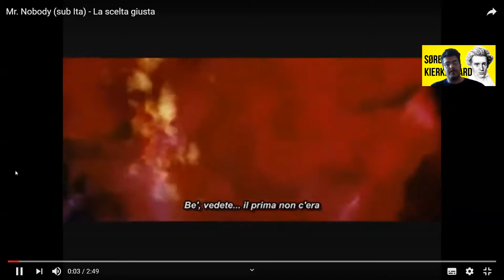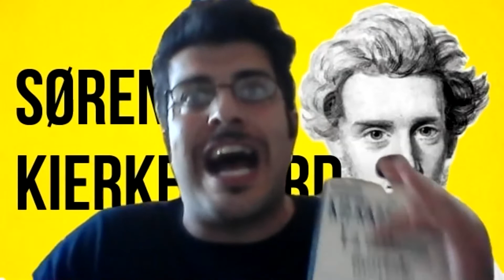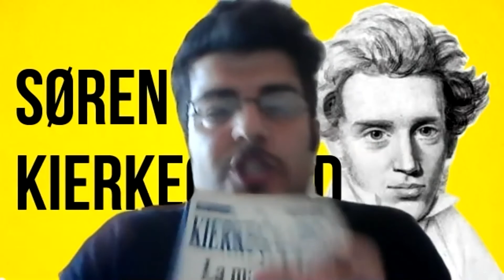SOREN KIERKEGAARD (1813-1855). L'ANGOSCIA, LA DISPERAZIONE, MR.NOBODY E NEOGENESIS EVANGELION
L’esistenza è divenire, possibilità. La vita è scelta tra le possibili esistenze. La possibilità per Kierkegaard è:
modo d’essere dell’esistenza
è la possibilità “che non”
è ciò che accade e poteva non accadere
è ciò che è necessario e può non essere necessario
è insieme infinito di possibilità

L’uomo è libero perchè può scegliere. Come Nemo Nobody e Shinji Ikari.
La libertà è tragica, perché abbiamo infinite possibilità. Posso contemplare le vite, ma se continuo a filosofare senza scegliere ci si paralizza. La vita è il dolore della rinuncia.
L’uomo è paralizzato dalle infinite possibilità delle esistenze.